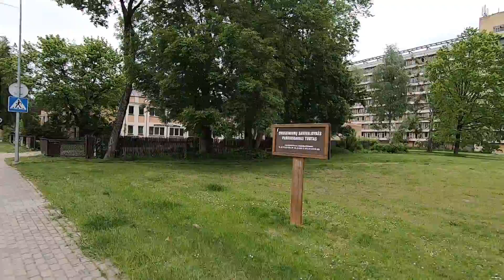Велопрогулка Druskininkai. Литва.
В этом видео постараюсь показать вам кратко весь город Литвы Друскининкай.
В городе очень много санаториев, спа и других лечебных и развлекательных заведений. Город очень красивый и зеленый. Население города около 12000 но несмотря на это город динамично развивается. Если вы никогда не были здесь, то очень рекомендую посетить этот чудесный городок.